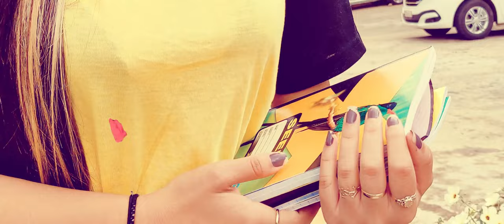New Generation feat. Moisés Pérez - Esperando por tu amor (Video Oficial)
Video clip produced by JFAB Productions/track produced by The wise boy/ Recorded and remastered by Danger El Titán.